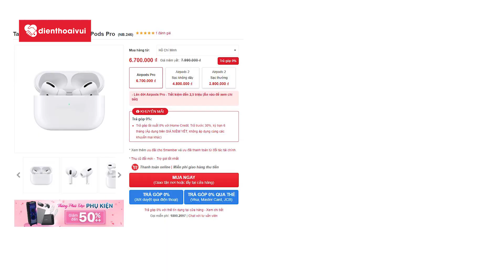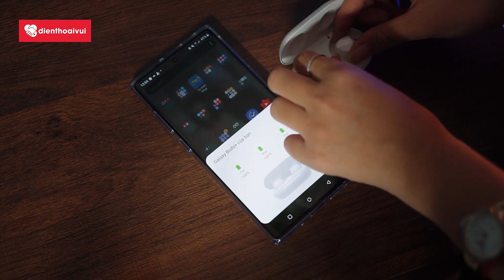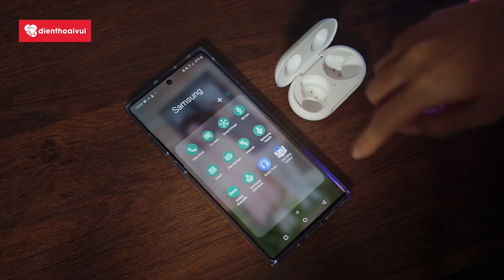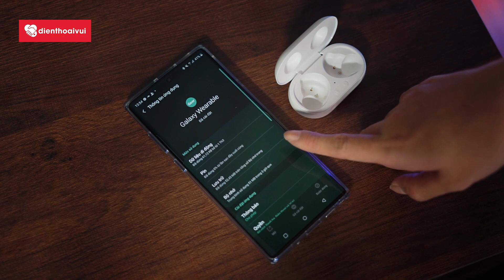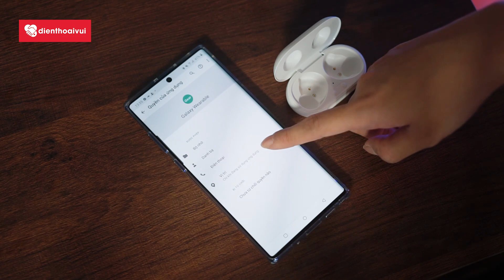So Sánh Airpods Pro và Galaxy Bud+| Lựa chọn nào đáng tiền hơn